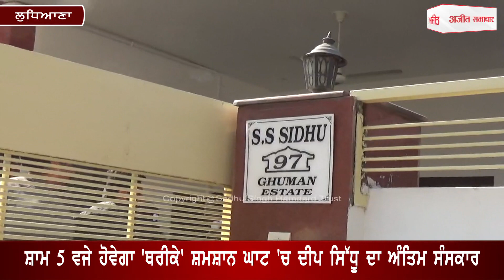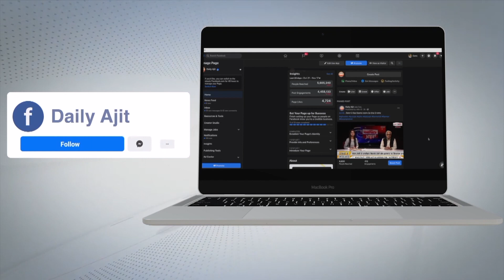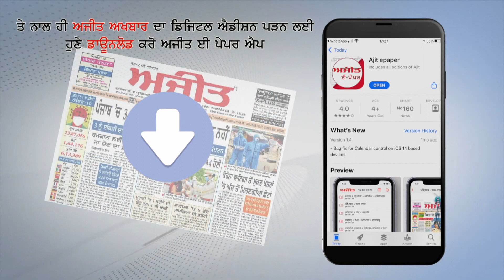ਕਿਸਾਨੀ ਸੰਘਰਸ਼ 'ਚ ਮੱਲਾਂ ਮਾਰਨ ਵਾਲੇ ਦੀਪ ਸਿੱਧੂ ਦੇ ਕਿੱਸੇ ਮਾਸੜ ਨੇ ਰੋ-ਰੋ ਕੀਤੇ ਬਿਆਨ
ਸ਼ਾਮ 5 ਵਜੇ ਹੋਵੇਗਾ 'ਥਰੀਕੇ' ਸ਼ਮਸ਼ਾਨ ਘਾਟ 'ਚ ਦੀਪ ਸਿੱਧੂ ਦਾ ਅੰਤਿਮ ਸੰਸਕਾਰ